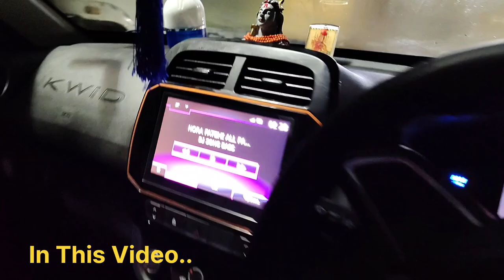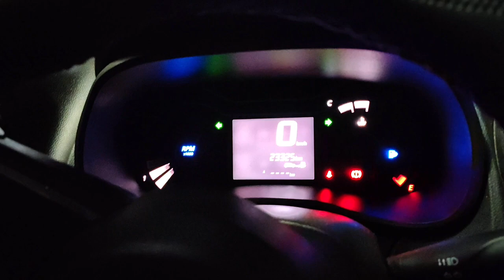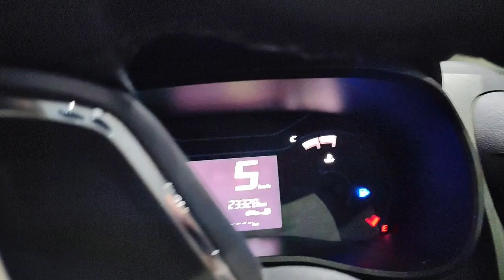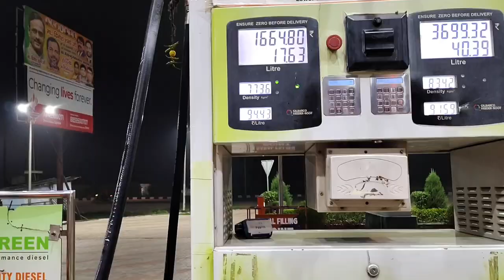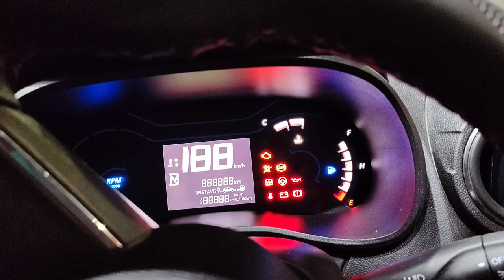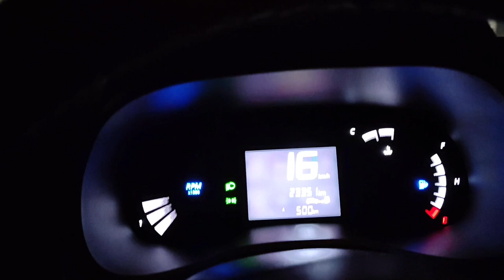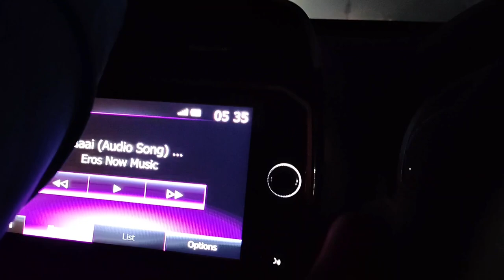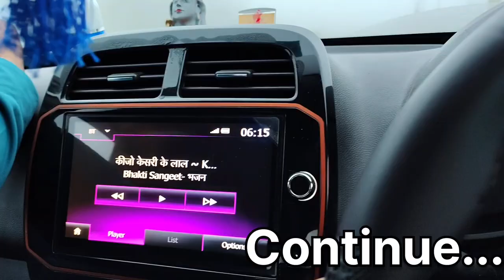Uttarakhand मे December aisa Thand September Me Hi Hai | Fogg Hi Fogg Hai UK Ke सरको Pe | Mr Gloo Yt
Uttarakhand Devon ke bhumi
Devon ke bhumi
Devo ke bhumi uttarakhand

Fogg in uttarakhand village
Fogg in uttarakhand forest
fogg in uttarakhand road

Search :-
uttarakhand
uttarakhand news
travel uttarakhand
uttarakhand latest news
25 september 2024 ka mausam kaisa rahega
uttarakhand flood
uttarakhand floods
uttarakhand rain
uttarakhand rains
rain in uttarakhand
heavy rain uttarakhand
uttarakhand heavy rain
heavy rains pound uttarakhand
uttarakhand heavy rains
uttarakhand landslide may 2022
heavy rain in uttarakhand
uttarakhand land sliding
heavy rains in uttarakhand
uttarakhand landslide latest news